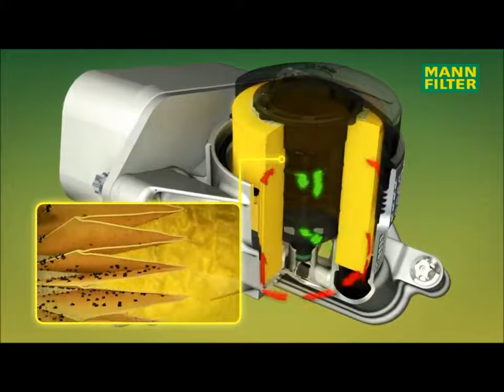MANN FILTER High Quality Oil Filters